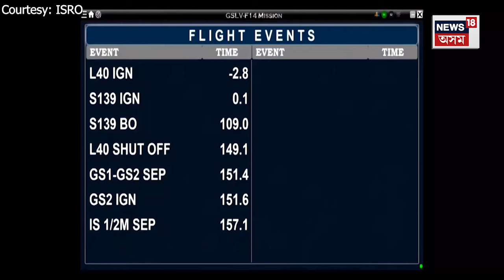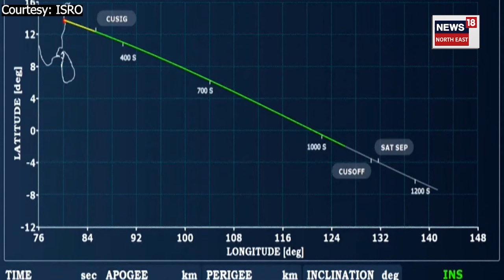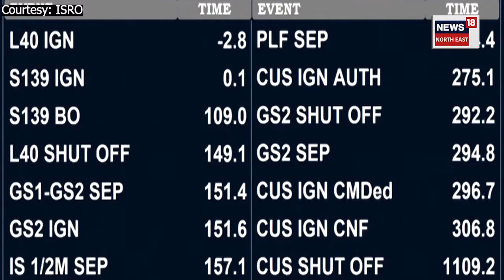ISRO’s ‘Naughty Boy’ Rocket Launches INSAT-3DS : ISROৰ আন এক সফলতা | N18V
ISRO’s ‘Naughty Boy’ Rocket Launches INSAT-3DS | ISROৰ আন এক সফলতা। অন্ধ্ৰপ্ৰদেশৰ শ্ৰীহৰিকোটাৰ পৰা কৃত্ৰিম উপগ্ৰহৰ সফল উৎক্ষেপন। বতৰৰ অধ্যয়নৰ লক্ষ্যৰে মহাকাশলৈ প্ৰক্ষেপ কৰা হৈছে INSAT-3DS নামৰ কৃত্ৰিম উপগ্ৰহটো।
GSLV-F14 successfully places Insat-3DS meteorological satellite in a geosynchronous transfer orbit